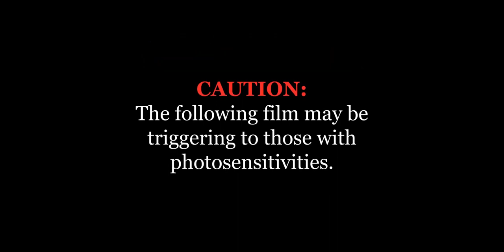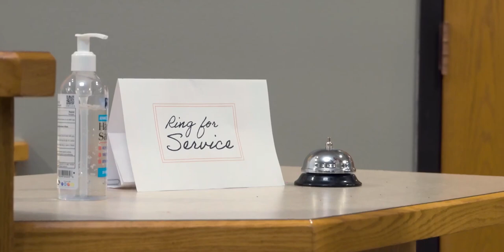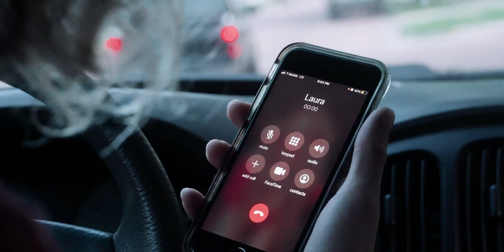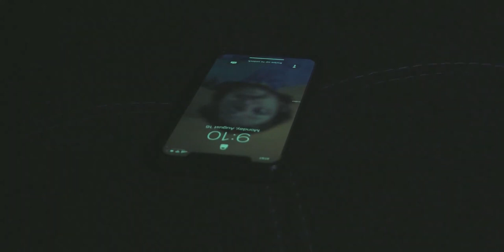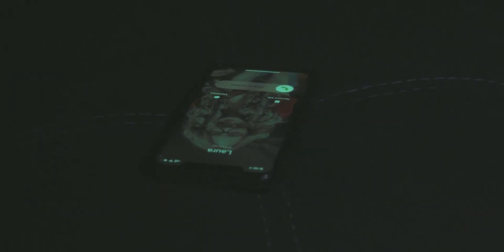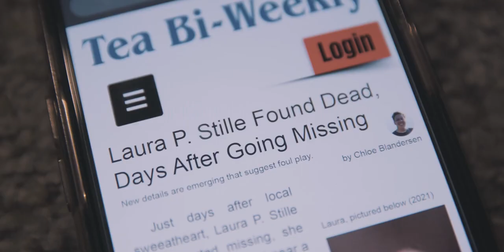SILENT TREATMENT | Anderson Visuals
I KNOW WHAT YOU DID.

TRIGGER & PHOTOSENSITIVITY WARNINGS are issued at the beginning of the film, describing it's possible harm to you, for your safety. If you don't feel comfortable watching after reading what is described, enjoy a different film on my channel!